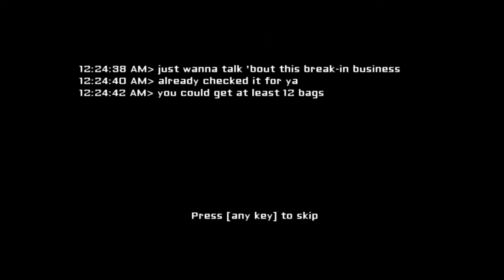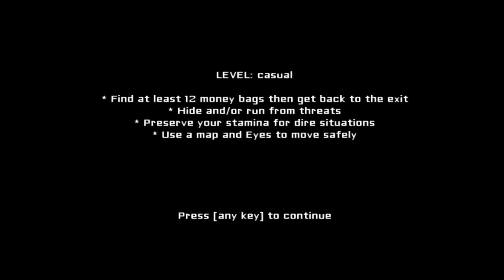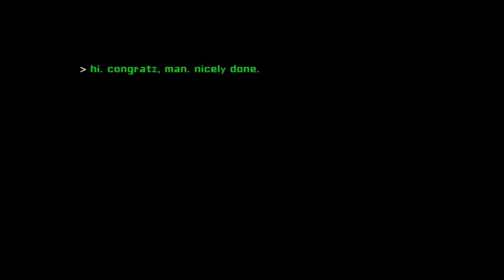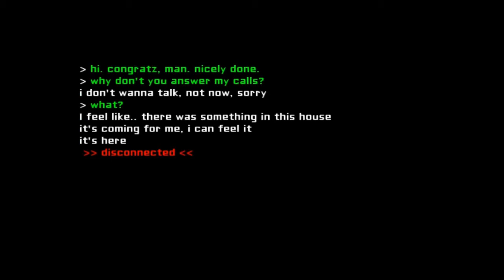Auge um Auge, Zahn um Zahn! | Eyes #1 | HORROR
Herzlich willkommen zu Eyes, einem in diesem Jahre erschienenen Indie Horror Game für den PC, das iPhone und Android. Unser Ziel ist es, eine bestimmte Anzahl an Geldbeuteln (je nach Schwierigkeitsgrad) einzusacken, bevor uns eine mysteriöse Kreatur in die Finger bekommt!